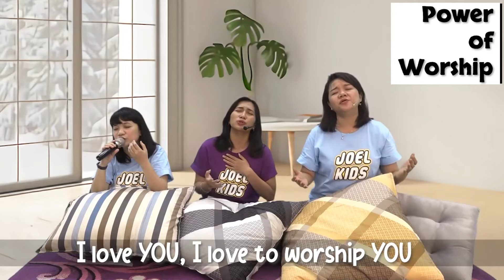Power of Worship Episode 3